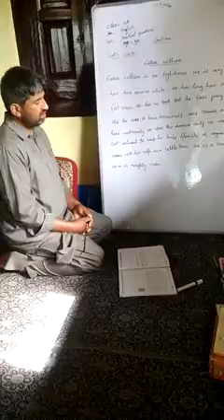5th l General English l Textual questions l Page No. 46